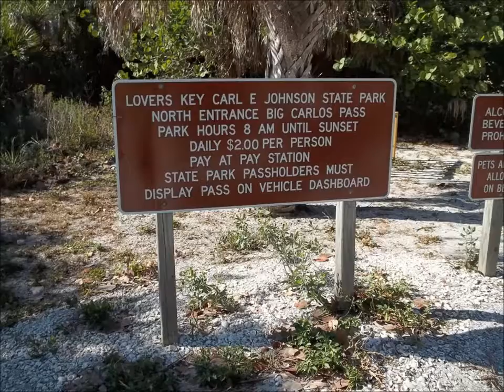Lover's Key - Fort Myers Florida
Explorers Are Us - Lover's Key is just south of Fort Myers Beach past the development. A haven for wildlife: manatees, bottlenose dolphins, roseate spoonbills, marsh rabbits, and bald eagles. The two mile long beach is accessible by boardwalk or tram and is popular for shelling, swimming, picnicking, and sunbathing.